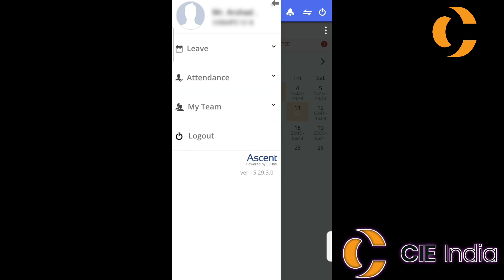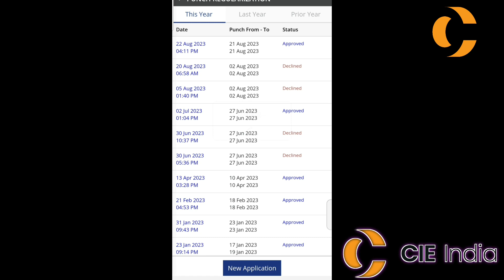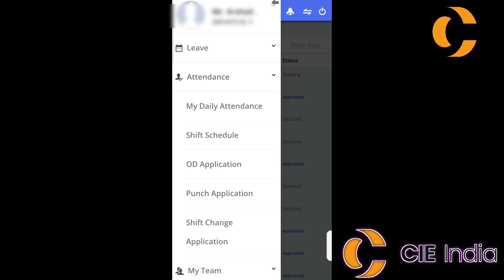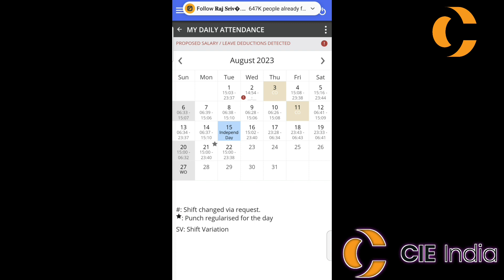Mobile Se Miss Punch Kaise bhare, CIE Attendance App, How to fill Miss Punch of Attendance?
🙋‍♂️👇 Chapters 👇🙋‍♂️

Introduction       :                0:11
Attendance        :                1:47
Miss Punch        :                2:02
Punch Pending  :                3:53
Subscribe           :                4:20

Your Qurise
How do I write an application for Miss Punch?
How can I write a letter for application?
How do I write my application?
How can I write an official letter?
How do you write a letter?
How do you end an application letter?
What is personal letter format?
What are the 4 types of formal letter?
What is formal and informal letter?
What are the 3 types of letter?
Why do we need to write a letter?
How do I address a letter?